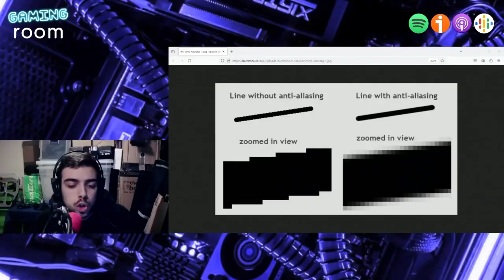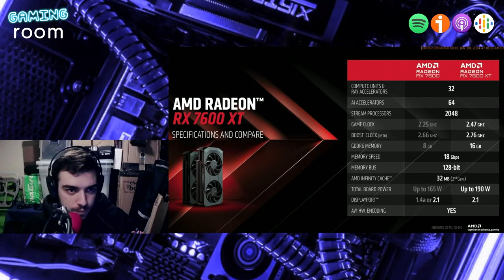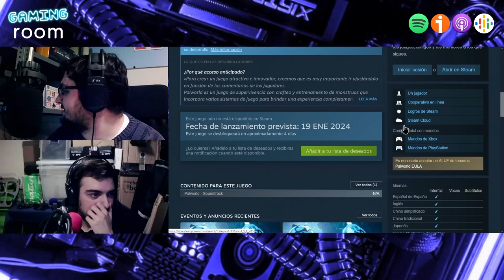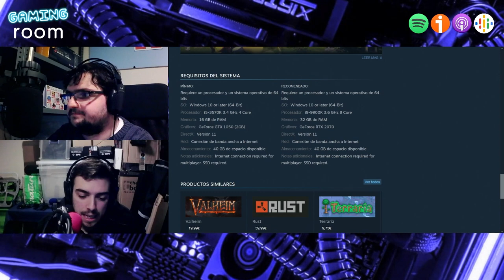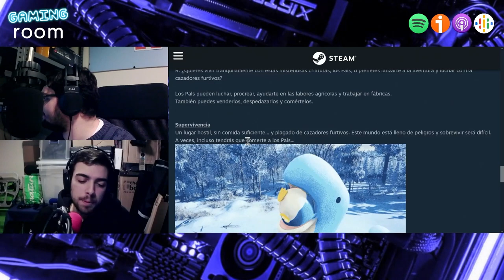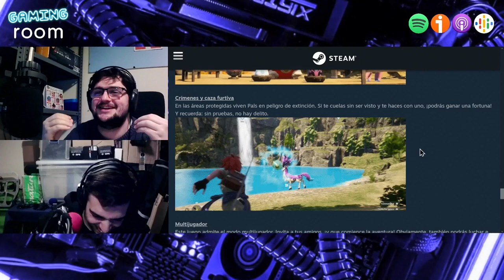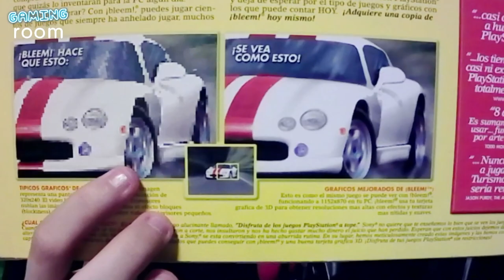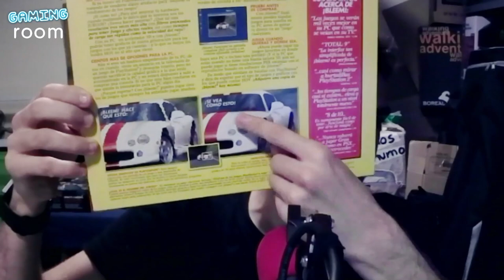Resumen del CES 2024 y nueva temporada del LOL - Gaming Room #078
En el primer programa del año, volvemos con pocos miembros pero mucha energía. En este episodio resumimos el CES 2024, hablando, principalmente, sobre la "keynote" de NVIDIA, en la que se han presentado tres gráficas: la 4070 SUPER, la 4070 Ti SUPER y la 4080 SUPER. Por otro lado, mencionamos la nueva RX 7600 XT de AMD, además de su serie 8000 de procesadores Ryzen. También hablamos sobre el coche de Sony que se controla con un mando de PS5 y sobre las novedades que trae la temporada de 2024 de LOL. Por último, hablamos sobre el PalWorld, el "Pokemon con armas" y Sergio nos trae Bleem!, un emulador de PSX. Cómo siempre, no faltarán las risas y el humor.